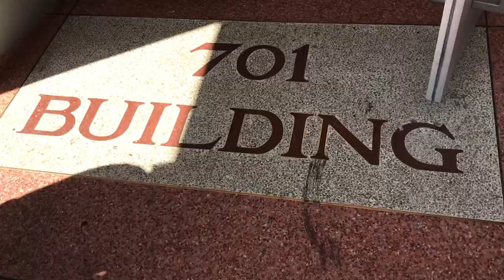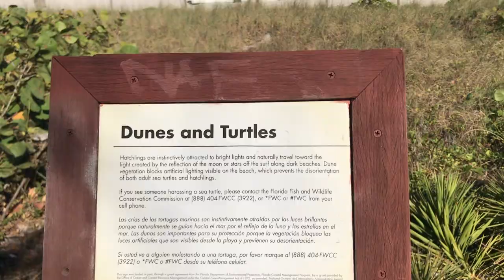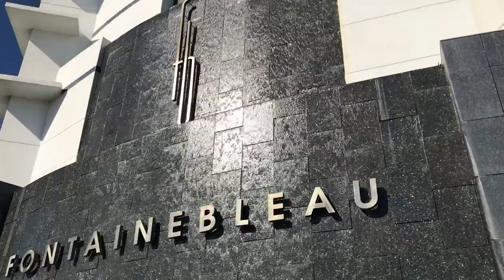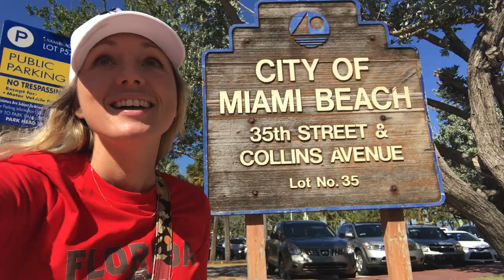Miami Beach Adventure with Negrorlando! | Miami Travel Vlog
Shawn and Sheeka of Negrorlando visit Miami and I hung out with them for a fun afternoon on Miami Beach! This is just a snippet of our afternoon fun, but hopefully we will be hanging out more in the future and I’ll make sure to turn the camera on for more of the adventure next time!!

Check out their videos for more of their trip to Miami, where they explore Miami's unique's neighborhoods!

Part 1 of their Miami visit features more of our afternoon hanging out on Miami Beach

Hi! My name is Jackie and I am Super Enthused! Join me on weekly adventures to theme parks, historic sites, nerdy activities, road trips, comic shops, food & drink tastings, off-the-beaten-path Florida (and beyond!) and more. I'm a Walt Disney World annual passholder so lots of Disney trips, tips, and fun in the mix!

My goal is to share adventures that both entertain and inform! I  provide tips, reviews, recommendations, background and insider information, and travel inspiration!